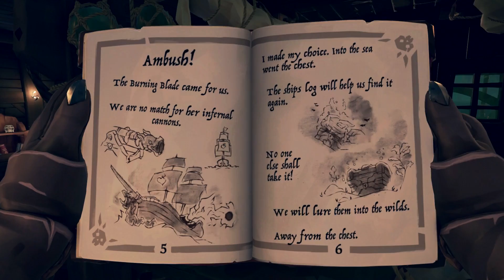SECRETS OF THE SHROUD BREAKER // SEA OF THIEVES - Lets delve into the lore surrounding this artifact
The Shroudbreaker has been used and discovered by many lore characters.